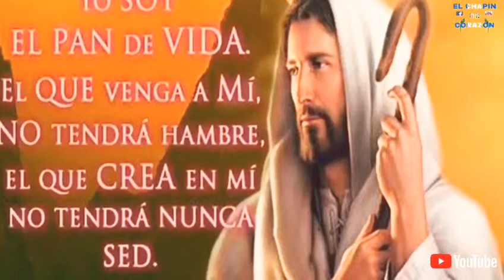SOLISTA CATÓLICA JUANA GARCÍA : BUENOS DIAS PALOMA BLANCA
DESDE RANCHO DE TEJA TOTONICAPAN